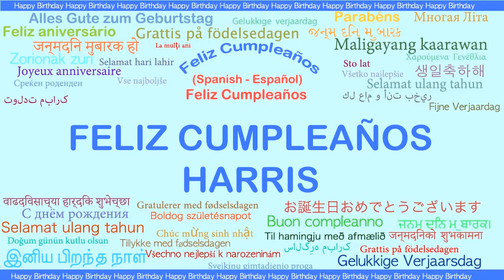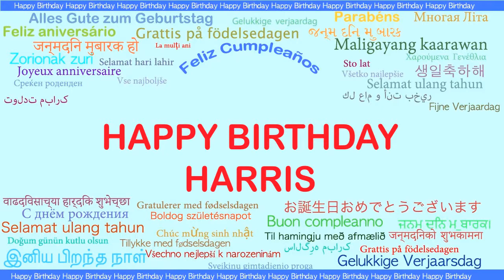Harris Languages Idiomas - Happy Birthday